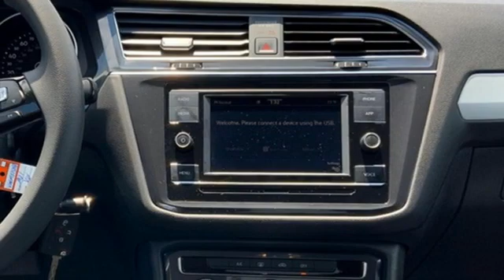Used 2021 Volkswagen Tiguan Capitol Heights, MD STK075068 - SOLD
Year: 2021
Make: Volkswagen
Model: Tiguan
Trim: 2.0T S
Engine: 2.0L TSI DOHC
Transmission: 8-Speed Automatic with Tiptronic
Color: White
Interior: Titan Black
Mileage: 9704
Stock #: STK075068
VIN: 3VV0B7AX7MM075068
Clean CARFAX. CARFAX One-Owner. Pure White 2021 Volkswagen Tiguan 2.0T S AWD 8-Speed Automatic with Tiptronic 2.0L TSI DOHC 2021 Volkswagen Tiguan 2.0T S WorldAuto Certified Pre-Owned, CLEAN CARFAX, ONE OWNER, Tiguan 2.0T S, 4D Sport Utility, 2.0L TSI DOHC, 8-Speed Automatic with Tiptronic, AWD, Pure White, Titan Black.brPohanka Certified Used Car come with our exclusive "Lifetime Warranty" at no additional cost. Your power train, engine and transmission, are covered under this nationwide warranty for as long as you own your car. Pohanka Certified European Cars come with our BG Lifetime engine protection plan. We also offer Guaranteed Satisfaction with our five-day exchange policy. Return your car for any reason, within five days, 250 miles, and damage free and exchange it for another if you are not completely happy with it. Odometer is 7079 miles below market average!brVolkswagen Certified Pre-Owned Details:brbr * 100+ Point Inspectionbr * For CPO Vehicles purchased on or after January 5, 2021: MY17 and older vehicles are eligible for a 2 year, 24,000 mile whichever occurs first, limited warranty. MY18 and MY19 vehicles are eligible for a 1 year, 12,000 mile whichever occurs first, limited warranty. MY2020+ vehicles are eligible for a 2 year, 24,000 mile whichever occurs first, limited warranty. 3 month SiriusXM Platinum Plan trial subscription.br * Vehicle Historybr * Warranty Deductible: $50br * Roadside AssistancebrbrbrWe make every effort to provide accurate information but please verify options and price with management before purchasing. All vehicles are subject to prior sale. All prices are special internet prices only. All financing is subject to approved credit. Prices exclude dealer installed options, tax, tags, registration fees and processing fee of $499 (Not required by law). Vehicle offers/prices & internet price quotes valid for 48 hours from initial posting date, subject to change by dealer/manufacturer without notice. Sale prices may include all applicable rebates and incentives. Some prices including rebates and incentives may require financing through the manufacturer and are therefore subject to credit approval. Dealer installed options are additional. Stock photo colors, options and trim levels may vary. Not responsible for typographical errors. Published price subject to change without notice to correct errors and omissions or in the event of inventory fluctuations. Vehicles may be in transit to dealer. Vehicle photos may not match exact vehicle. Please call to confirm availability status. **Based on model year EPA mileage ratings. Use for comparison purposes only. Your mileage will vary depending on driving conditions, how you drive and maintain your vehicle, battery pack age/condition, and other factors. 5-Star overall scores are awarded by the National Highway Traffic Safety Administration. Safety Ratings are awarded by Government 5-Star Safety Ratings are part of the U.S. Department of Transportationa€TMs New Car Assessment Program Model tested with standard side airbags (SAB).

Address:
1720 Ritchie Station Court